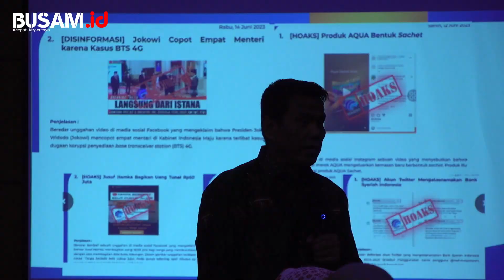Merdeka Tanpa Hoaks Tekankan Kerjasama Pihak Berwenang dengan Media - BusamID